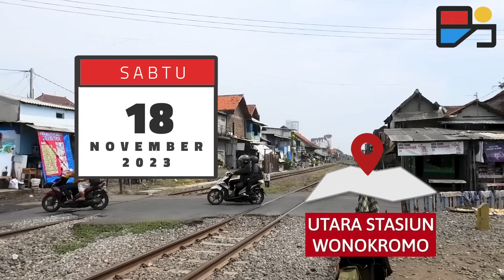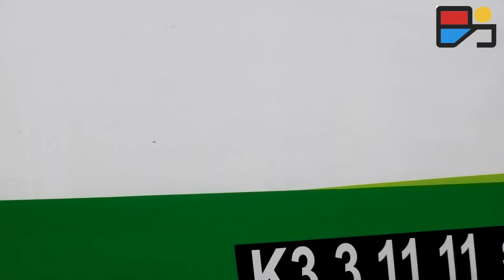PANJANG DAN NGEBUT! PROSES KIRIM CALON KA ARGO DWIPANGGA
Setelah selesai menjalani pemeriksaan di Balai yasa Surabaya Gubeng, calon rangkaian KA Argo Dwipangga siap dikirim!
Pada akhir 2023 ini, PT Kereta Api Indonesia meremajakan sejumlah rangkaian kereta api. Bekerja sama dengan PT Industri Kereta Api (INKA), sejumlah rangkaian kereta penumpang Stainless Steel (SS) generasi terbaru dibuat. Ternyata, yang selesai pada tahap awal ini adalah calon rangkaian KA Argo Dwipangga. Pada awal November, rangkaian dikirim ke Balai Yasa Surabaya Gubeng untuk menjalani pemeriksaan. Beberapa hari kemudian, rangkaian selesai diperiksa dan siap dikirim. Pada 18 November 2023, Kereta Luar Biasa (KLB) pengiriman rangkaian pun dijalankan. bersama sejumlah railfans yakni @rehanvlogg5759 dan @mas_boim kita merekam momen ini di kawasan utara stasiun Wonokromo. Sebelum KLB melintas, kita merekam beberapa kereta api lain yang melintas di antaranya Commuter Line Arjonegoro, Commuter Line Dhoho, KA Sancaka, KA Arjuno, KA Betmakola Tanker, KA Mabet Tanker, hingga KA Logawa. Menjelang tengah hari, meluncurlah KLB yang ditunggu. KLB Kirim Rangkaian ini cukup panjang karena terdiri dari 14 kereta dan melaju dalam kecepatan tinggi. Sehingga patutlah kita sebut:L panjang dan ngebut! Seperti apa keseruannya? Simak terus videonya ya? Selamat menonton! Salam sepur!

Videografer: Mikael Rinto, Joscha Alverano